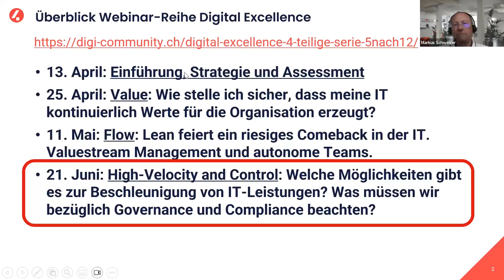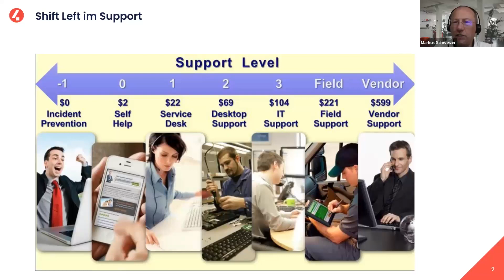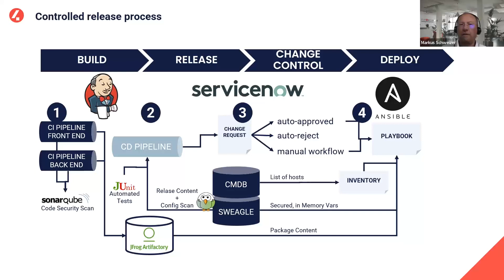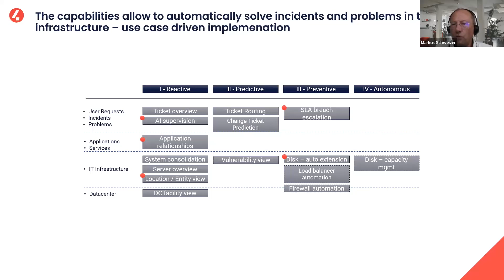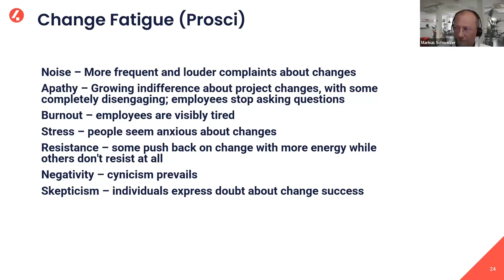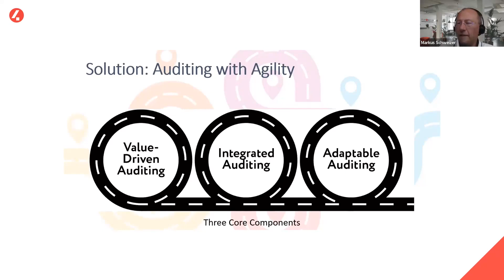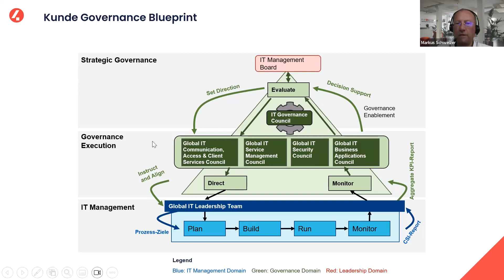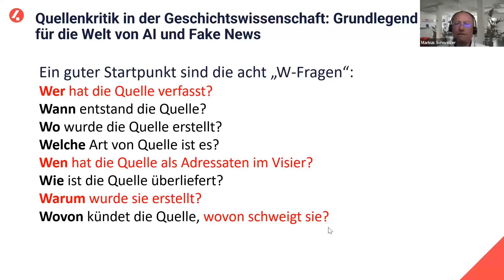Webinar "5nach12" Teil 4 - Digital Community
High-Velocity: Welche Möglichkeiten gibt es zur Beschleunigung von IT-Leistungen? Wir zeigen Lösungsansätze auf, wollen dabei den Faktor Mensch und die Governance nicht vergessen!